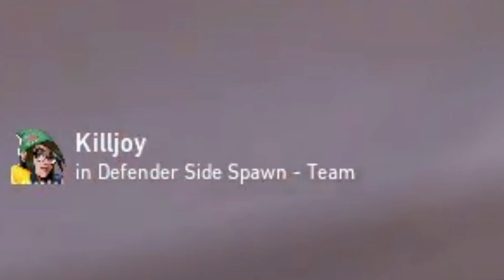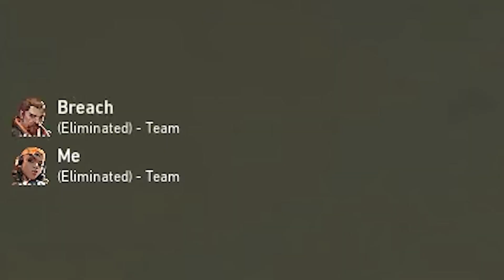A2Guapo Is The WORST Valorant Duo Of All Time..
Im going mentally insane playing with A2GUAPO. He is the most boosted and worse player to duo with in RADIANT and Immortal..

valorant clips, valorant funny moments, twitch clips, stream moments, a2guapo, prod, shanks funny moments, shanks clips, shanks valorant clips,